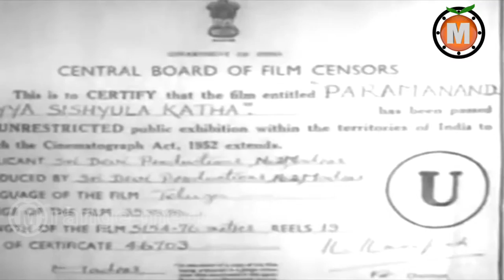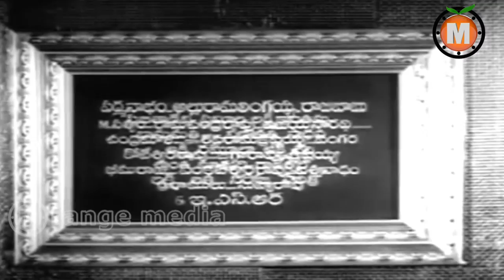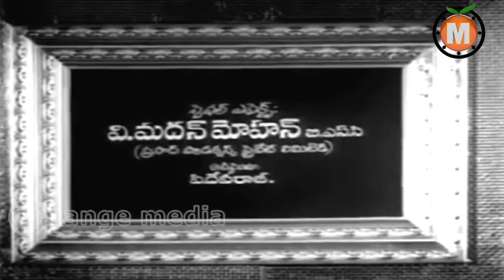Paramanandayya Sishyula Katha Telugu Movie Part 1 - N.T. Rama Rao,K. R. Vijaya,Chittor V. Nagaiah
Paramanandayya Sishyula Katha Telugu Movie || N.T. Rama Rao,K. R. Vijaya,Chittor V. Nagaiah,L. Vijayalakshmi,B. Padmanabham,Allu Ramalingaiah,Raja Babu,Chaya Devi,Mukkamala

Directed by C. Pullayya
Produced by Thota Subba Rao
Written by Vempati Sadasivabrahmam
Starring N.T. Rama Rao,K. R. Vijaya,Chittor V. Nagaiah,L. Vijayalakshmi,B. Padmanabham,Allu Ramalingaiah,Raja Babu
Chaya Devi,Mukkamala
Cinematography C. Nageshwara Rao